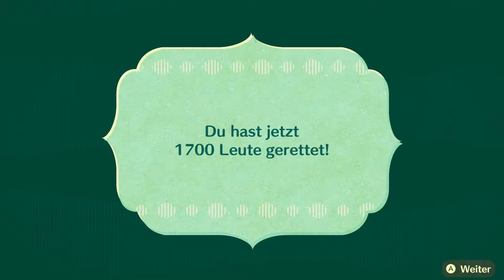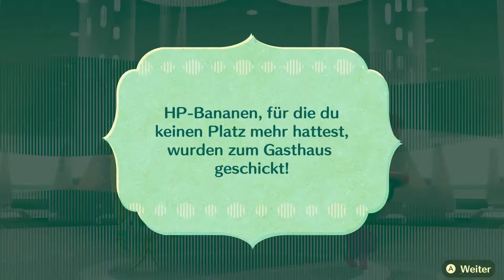Miitopia #56 | Eiskönigin Apo & die Reinraum-Fabrik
sorry meinte red

 🎮Spiel: Miitopia
⌨Plattform: Switch
 ❔Genre: RPG